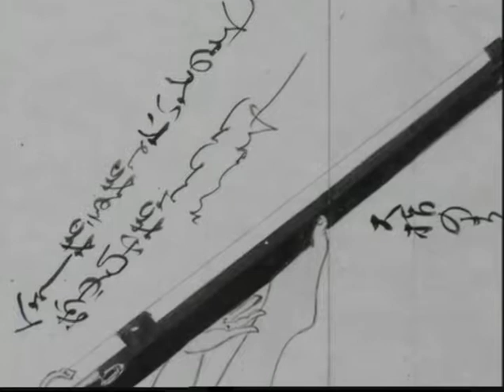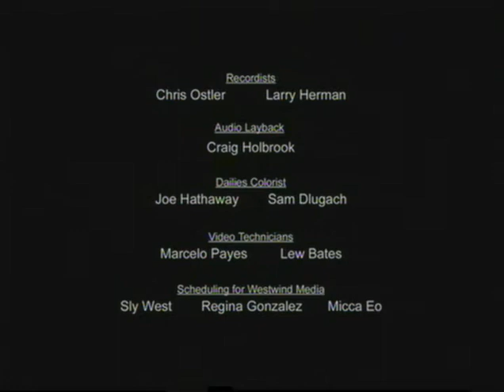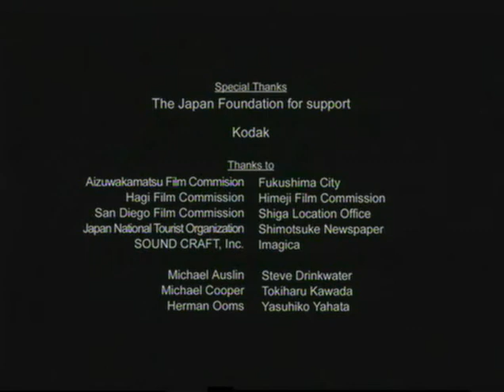Japón Memorias de un imperio secreto. 01 El camino del samurái